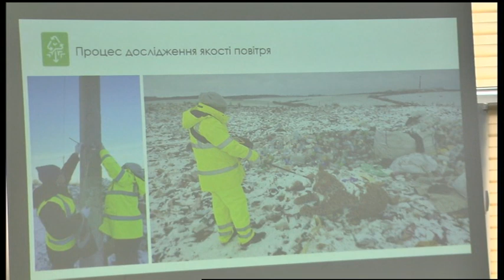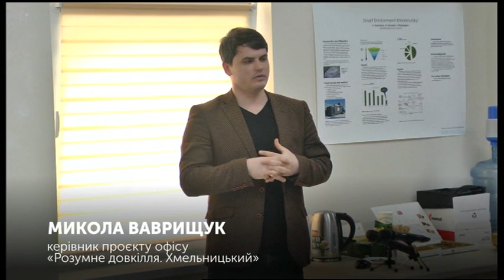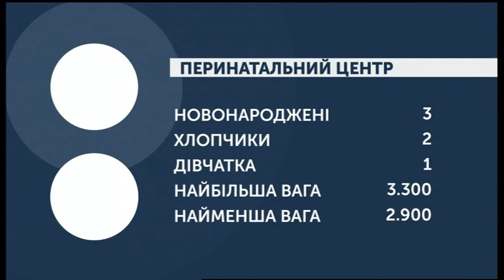10.03.2020. Новини. 08:00